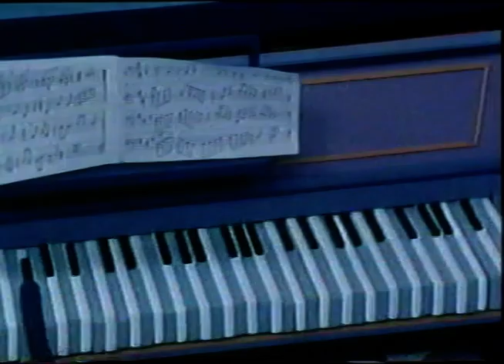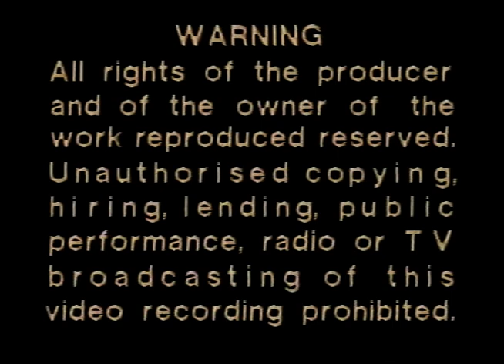Magic Roundabout - Dougal and the Blue Cat (1972)